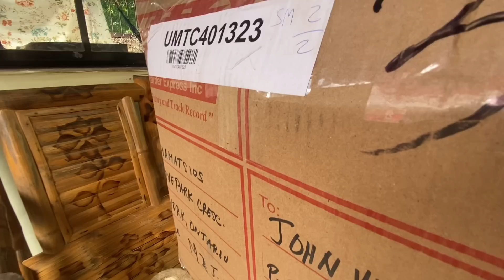GRABE HINDI KO KINAYA ANG LAMAN MARAMING SALAMAT PO SA BIYAYA! @KalingapRabOfficial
Ito po ang paraan paano po ninyo ma reach out 👇

OFFICIAL FACEBOOK PAGE : Vg's Kim Official

To all solid viewers supporters and Ofw hero Maraming maraming
salamat po sainyong
lahat Godbless us all

The music Background is not mine Credit to the